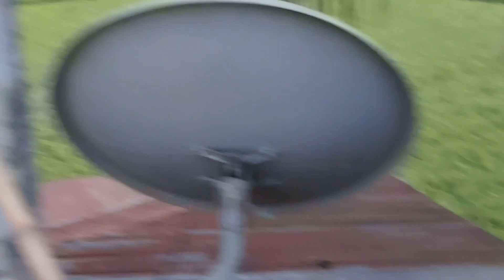sarap tlaga buhay probencya.